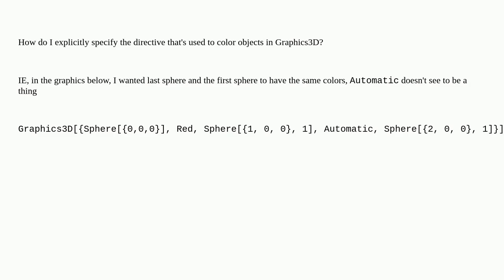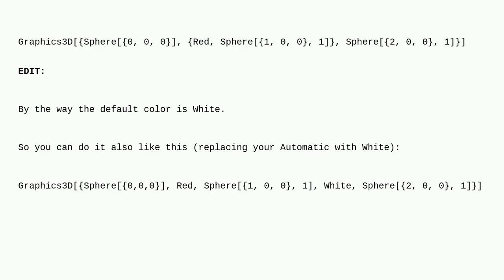Mathematica: Explicitly specifying objects in Graphics3D to use default color?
Explicitly specifying objects in Graphics3D to use default color?

A special thanks goes out to the community

  graphics3d